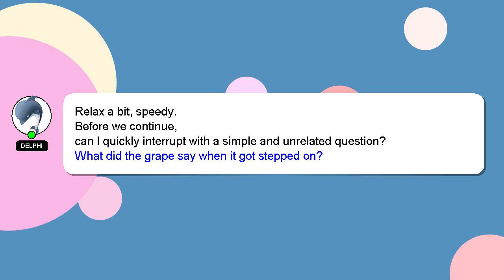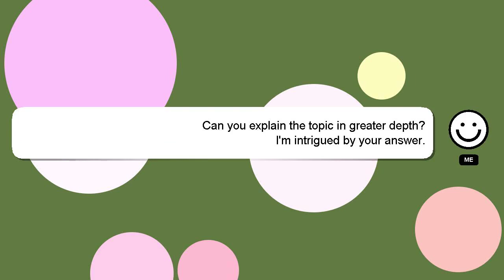How to curl luvme hair?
A little intro about me, Hi, my name is Delphi, nice to meet you. I can help you find the answers you are looking for. - How to curl luvme hair?

Don't hesitate to leave a comment or start a chat if you have a more specific question. I will 'heart' your answer to show my gratitude for your contribution.

*1 What we are experimenting :*